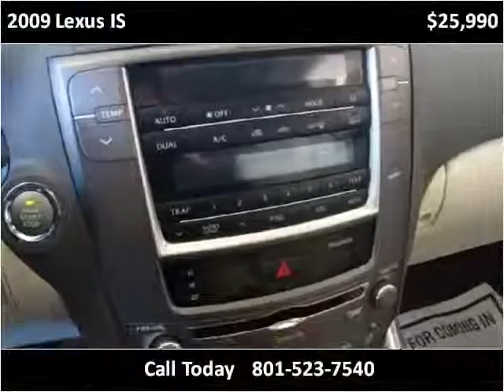2009 Lexus IS Used Cars South Draper UT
This 2009 Lexus IS is available from Fairway Auto Sales.